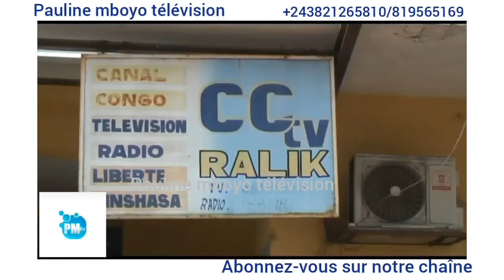CCTV:LIWA YA JOURNALISTE JEAN CLAUDE BASUNGA EPESI PASI NA SYLVESTRE BILAMBO YA MLC.